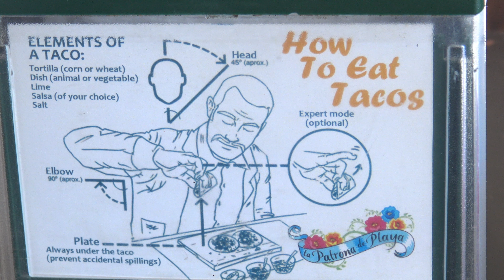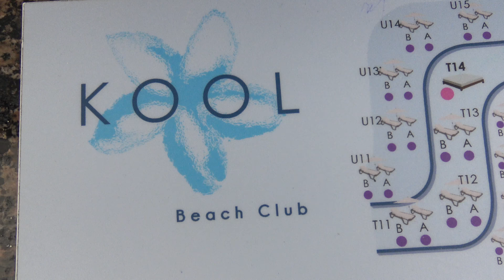life with dusty - KOOL BEACH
Life with Dusty - EP. 144 - KOOL BEACH